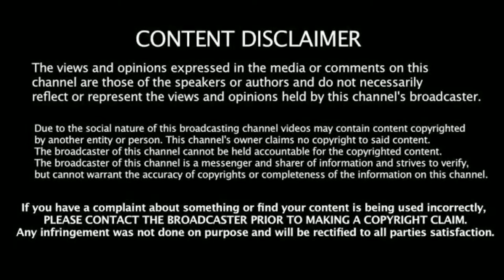நல்ல கண்டுபிடிப்பு மின்சாரம் இல்லா மிக்சி.